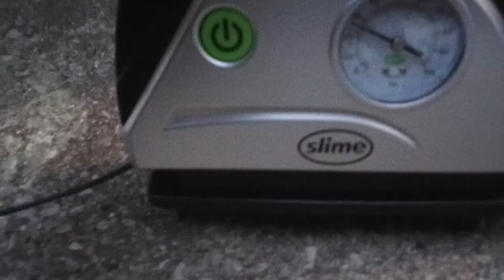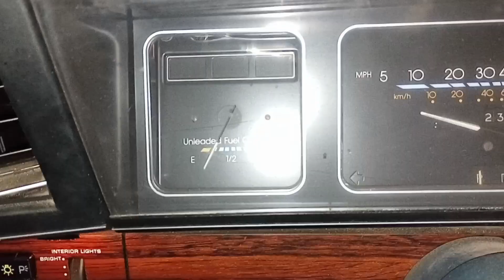Gas run in the Box an new Air pump gadget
boxchevy projectcar whips grind Michigan over Ohio